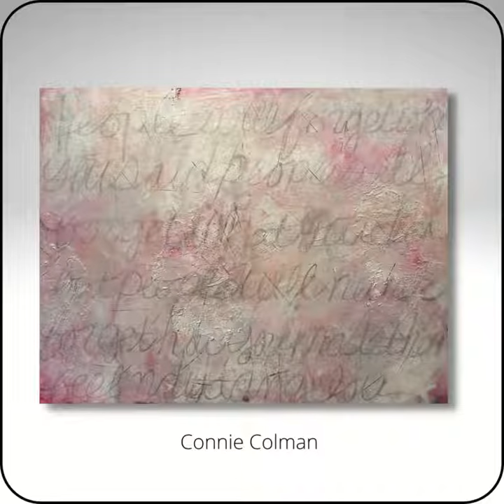Online exhibit of Immersion Into Abstraction at Atelier School of Art 2022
In the summer of 2022, Valerie Allen led a group of artists through a five-day Immersion into Abstraction. The results of that week are shown here. Artists shown are Connie Colman, Joe Kay, Wilhelmina Giblin, Jackie Rybinski, and Laura Vosejpka.